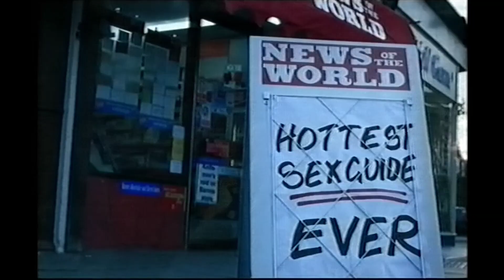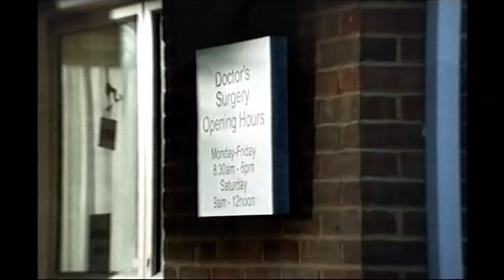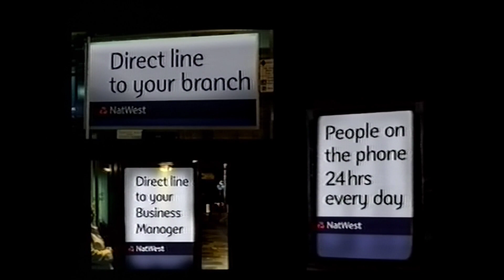A pain in the neck - '00s adverts and continuity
YTV (ITV) 17th October 2003
(during "P.O.W." - break 1)
Adverts followed by a promo for the Rugby World Cup (South Africa v England).

Adverts include:
• B&Q "You Can Do It" card
• News of the World "adult" guide
• DFS (with Linda Barker)
• Daniel O'Donnell "At the end of the Day" CD
• Actimel
• NatWest
• B&Q
• Expedia